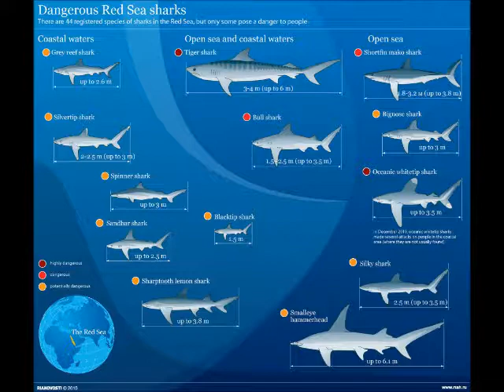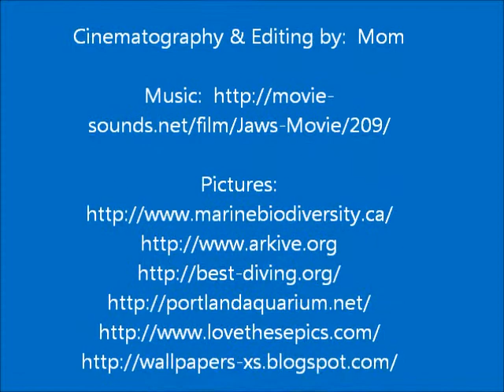All About Sharks!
1st Grade Project